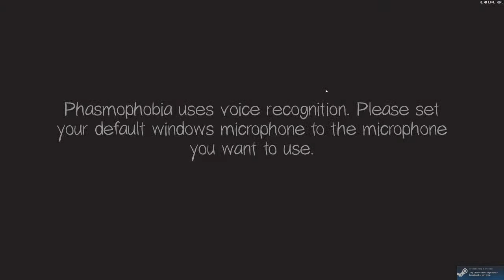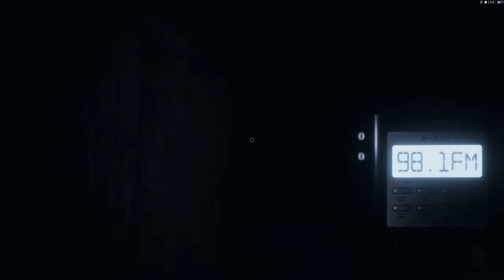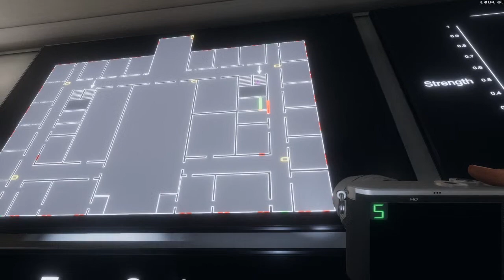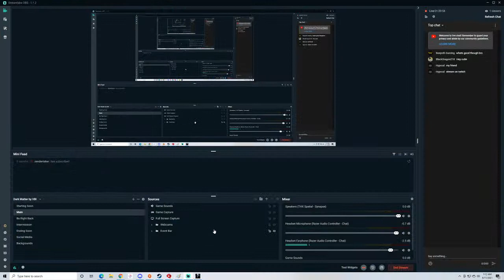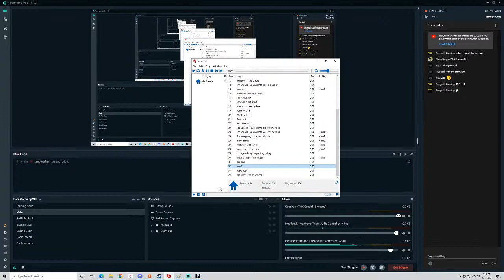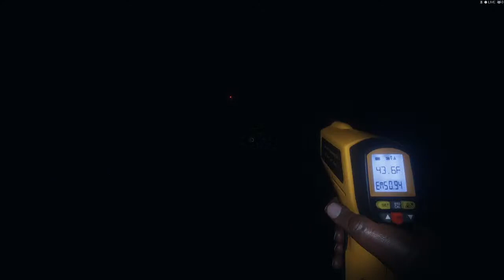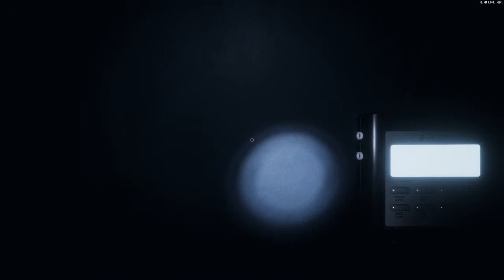Edited version of playing with Galdis. Warning drunk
playin again on 6/10 with Galdis!

WOW I was majorly blackout for literally almost this entire video. Some massively crazy footage of Phasmophobia that I have never seen before like a ghost killing without hunting, and hackers going on a genocidal killing spree. Please enjoy my video!